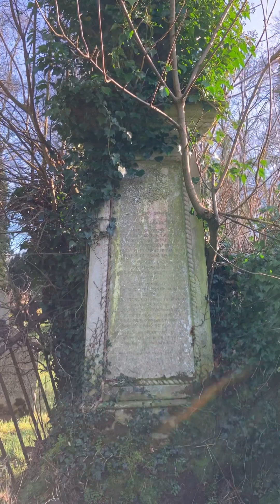A 1798 REBELLION STOREY FROM MUCKAMORE ABBEY ANTRIM The Church History Trail